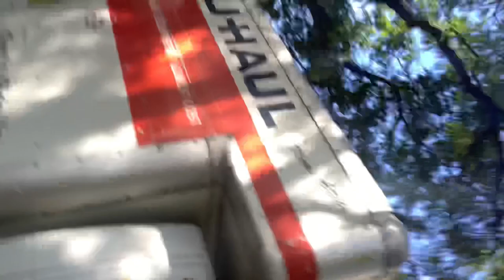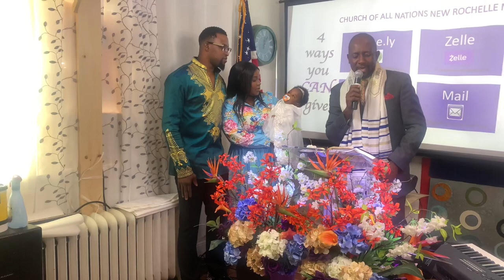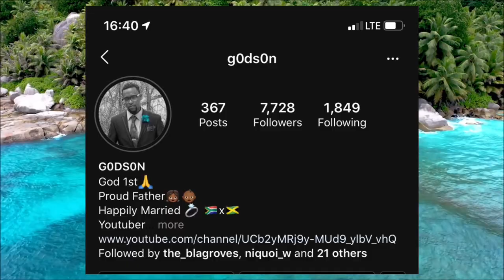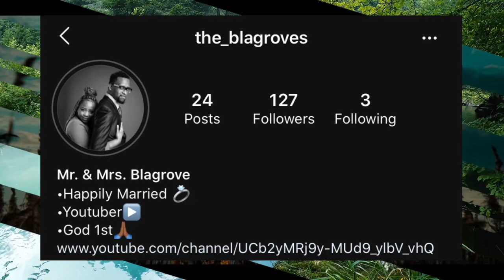Our Baby’s Christening || vlog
In this video we  vlog our baby’s christening